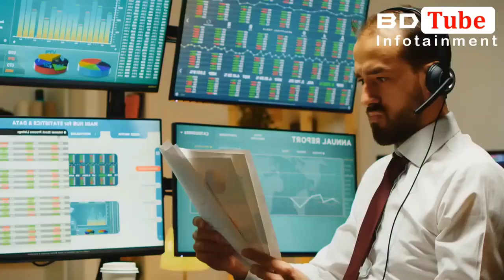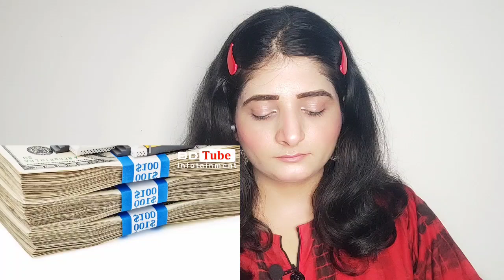ভালো হয়েছে বাংলাদেশ!! প্রবাসীদের পাঠানো রেমিট্যান্স রেকর্ড বৃদ্ধি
ভালো হয়েছে বাংলাদেশ!! প্রবাসীদের পাঠানো রেমিট্যান্স রেকর্ড বৃদ্ধি ‎@Suman Reactions  ,